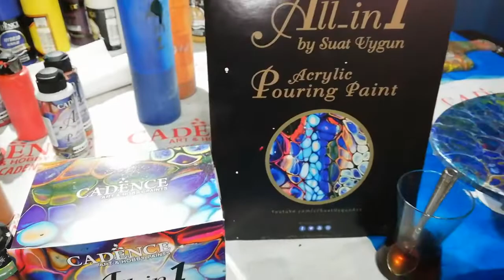Video_108 - Trial .Cadence_All in 1_by Suat Uygun_Acrylic Pouring Paint.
Cadence_All in 1_by Suat Uygun_Acrylic Pouring Paint. With this new product you do not need to buy acrylic paint, floetrol, pouring medium, silicone, dimetichone, distilled water and etc. because they are already in this product. You will be able to do Acrylic pouring directly without having to buy any other material. I am also using this product in my works.